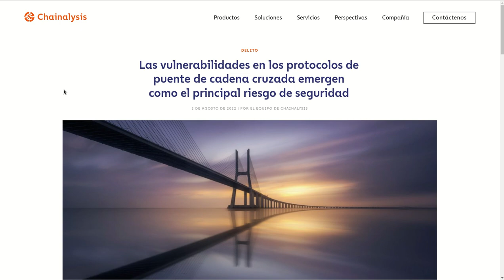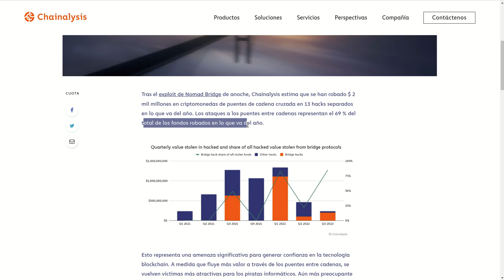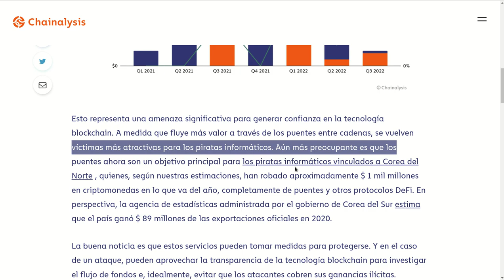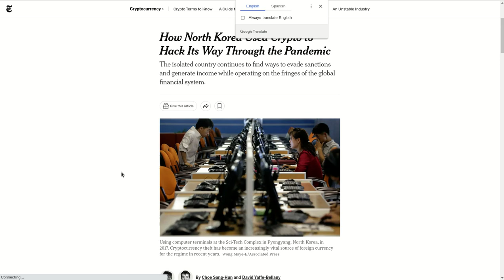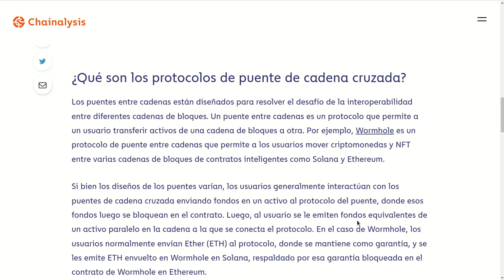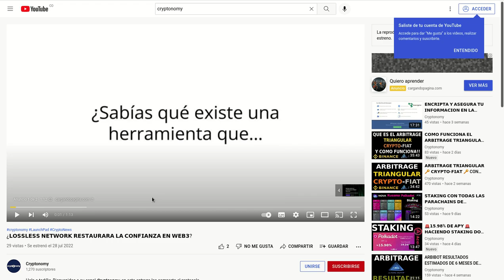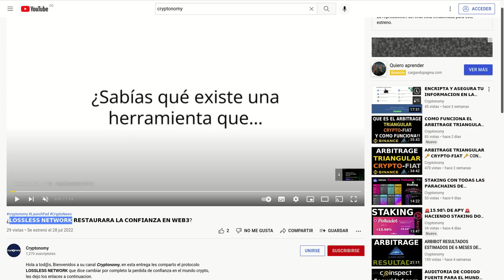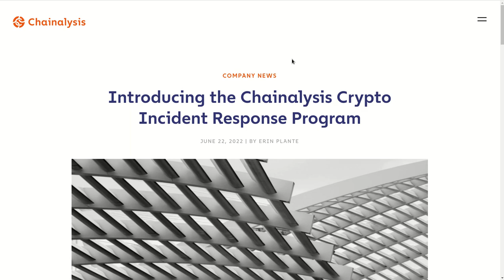𝗘𝗦𝗣𝗘𝗖𝗧𝗔𝗖𝗨𝗟𝗔𝗥 𝗥𝗢𝗕𝗢 𝗠𝗨𝗟𝗧𝗜𝗠𝗜𝗟𝗟𝗢𝗡𝗔𝗥𝗜𝗢 𝗘𝗡 𝗖𝗥𝗬𝗣𝗧𝗢 𝗠𝗔𝗦 𝗗𝗘 $𝟭.𝟮𝟬𝟬 𝗠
Hola a tod@s, Bienvenidos a su canal 𝘾𝙧𝙮𝙥𝙩𝙤𝙣𝙤𝙢𝙮, en esta entrega les comparto el recien salido informe de Chainalisys

✦  !𝗤𝘂𝗶𝗲𝗿𝗲𝘀 𝗶𝗻𝘃𝗶𝘁𝗮𝗿𝗺𝗲 𝗮 𝘂𝗻 𝗰𝗮𝗳𝗲!
🔑 ₿𝗜𝗧𝗖𝗢𝗜𝗡: 17B58WsPdg2k9nwTWN1gcTy9tquwej7Gve
🔑 𝗘𝗧𝗛𝗘𝗥𝗘𝗨𝗠
𝗘𝗥𝗖𝟮𝟬: 0x17d1dcc02ae89167de3bebd2821af1989f06a9f1